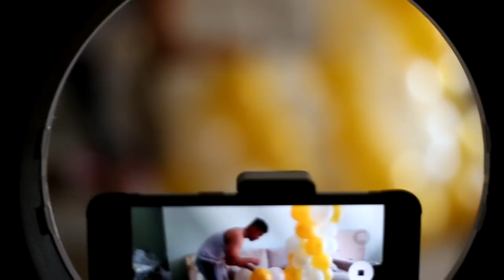VLOG#5 Carter TURNS 1 + OUR NEW INTRO (PART1)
Hi Guys! Sorry we've been gone for awhile, we were busy preparing for Carter's birthday. HERE IT IS!!! This is the part 1 of the birthday celebration! We would like to thank EVERYONE who came! Special thanks to Erick Magsino (@erick.magsino) for being our DJ at the party, Reina Paraiso (@chipinay), Christina Aronovich (@ashstina), Chriselda Romero, Russel & Nikki Cabral!

Very Special thanks to Justin Bernas @jjustinbernas @fullprime for the video clips, pictures, thumbnail and our NEW INTRO!!!

Editing&Subtitle : @carloromero_15

HOPE YOU ENJOY THIS! PART2 COMING SOON!!!